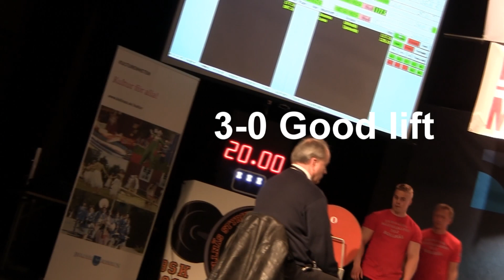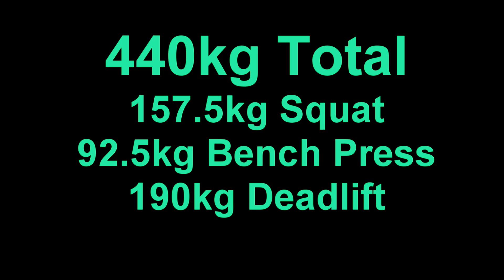Jenny Sellén 440kg Total Norrlandsmästerskapen Bollnäs 2012 Styrkelyft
Jenny Sellén 440kg Total, 157.5 / 92.5 / 190 på Norrlandsmästerskapen i Bollnäs 2012 Klassisk Styrkelyft

Svensk rekord klassisk marklyft 190kg
Svensk rekord klassisk knäböj 157.5kg
Svensk rekord klassisk styrkelyft klass 84+ 440kg total